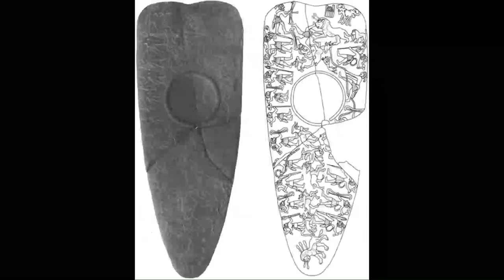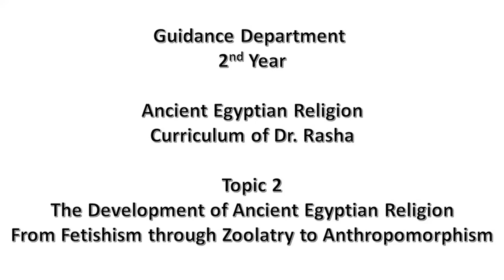Guidance 2nd Year Ancient Egyptian Religion - Curriculum of Dr. Rasha - Topic 2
منهج ديانة مصرية قديمة سنة 2 ارشاد سياحى  - منهج د. رشا - المقال الثانى
The Development of the Ancient Egyptian Religion from Fetishism through Zoolatry to Anthropomorphism
تطور الديانة المصرية القديمة من مرحلة الرمزية الى التشكل الحيوانى وانتهاءا بالتجسيد الادمى للمعبود